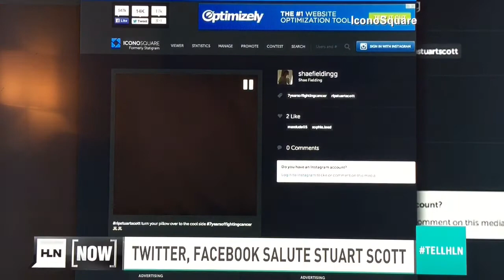George 2.0 on HLN Now | Stuart Scott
I was asked back to HLN to share my thoughts on the passing of Stuart Scott and to share his impact on a generation.